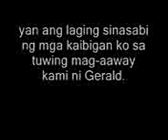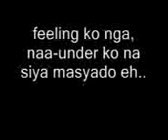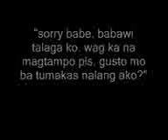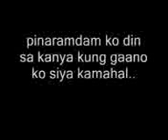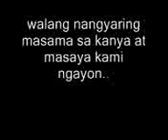sad love story :(